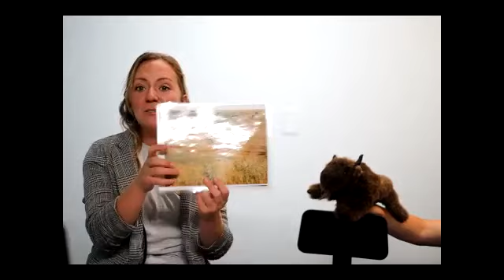Radley Adopt A Species